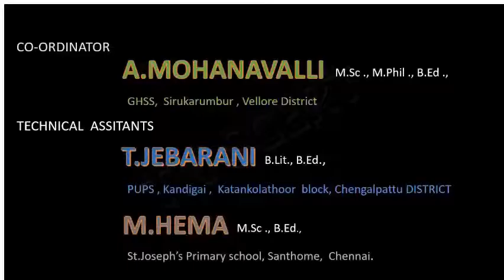B522U1 pg 75 listen to the audio and number the actions of emmet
class 4
term 3
english